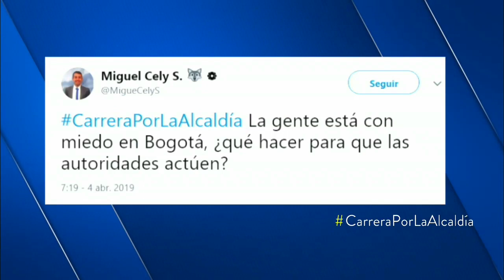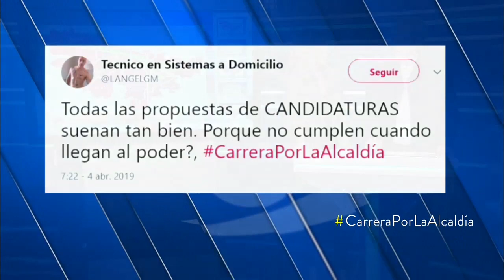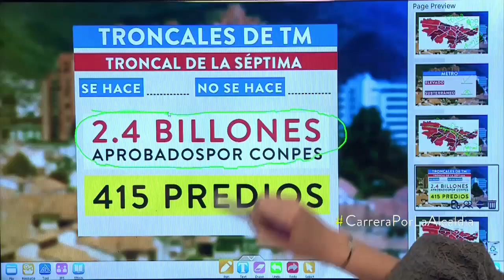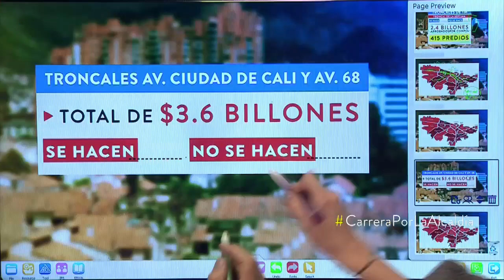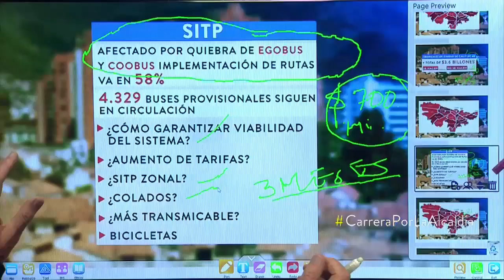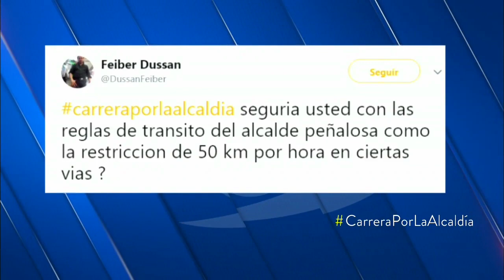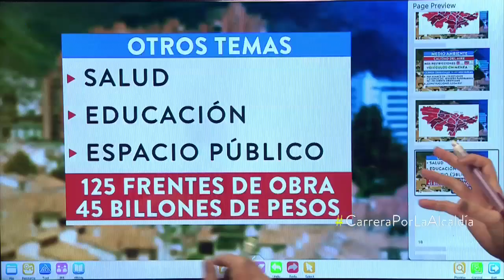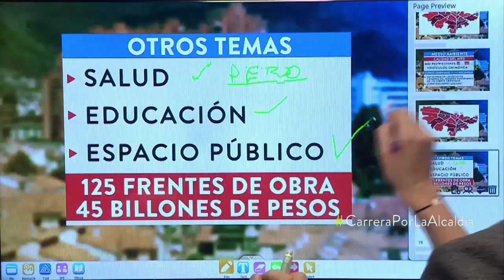“Ni una vivienda en la Van der Hammen”: lo que propone Antonio Navarro para Bogotá| Noticias Caracol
Aseguró que dejaría diseñada una segunda línea del metro y se mostró en contra de hacer una troncal de Transmilenio por la avenida 68.